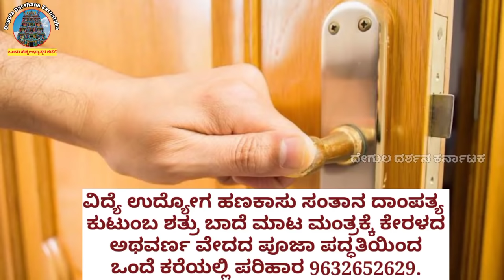ಹಲ್ಲಿ ಏನಾದರೂ ಪದೇ ಪದೇ ಕಾಣಿಸಿಕೊಂಡರೆ ಜಗಳವಾಡಿದ್ರೆ ಏನಾಗುತ್ತೆ ದೇಹಕ್ಕೆ ಎಲ್ಲಿ ಬಿದ್ರೆ ಶುಭ ಗೌಳಿ ಶಾಸ್ತ್ರ